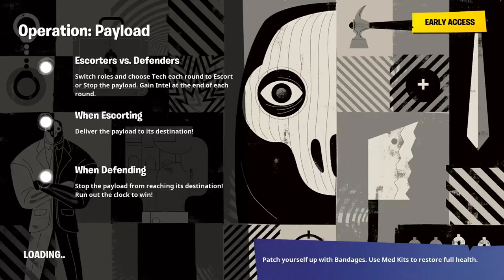Fortnite "MAY THE 4TH GIVEAWAY" Ps4, Live, GUITAR GAMING